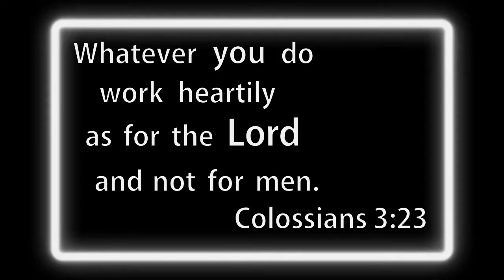A verse to memorize: Colossians 3:23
Watch & Listen & Memorize Colossians 3:23

Whatever you do, work heartily, as for the Lord and not for men.